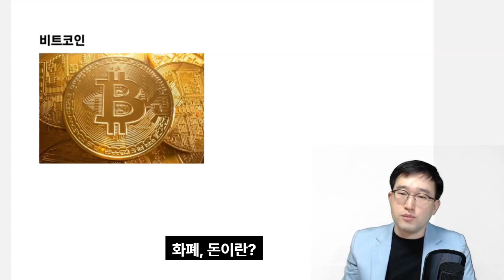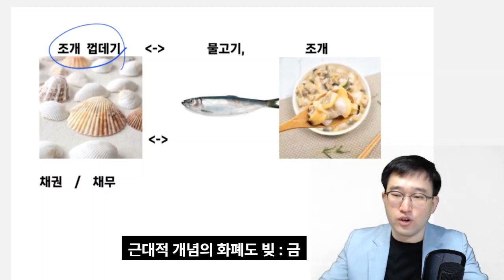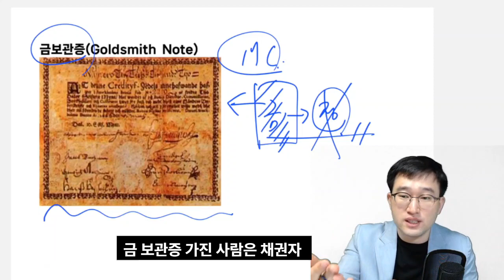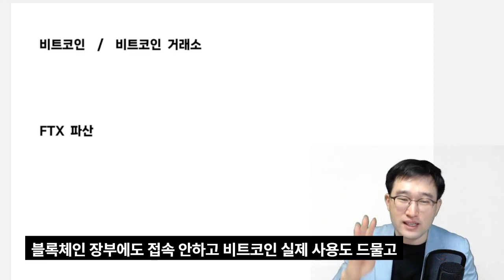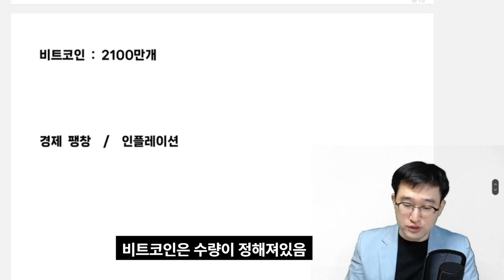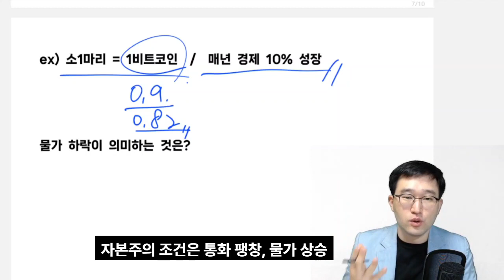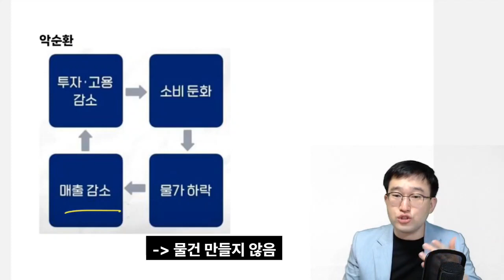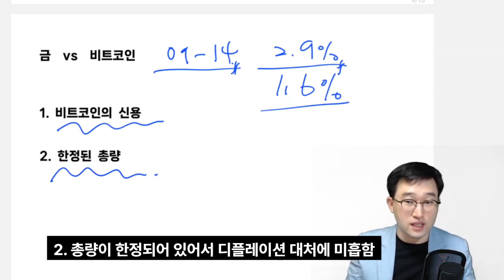비트코인은 결국 금을 대체할 수 있을까?? (화폐의 역사 2편)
역사상 수많은 종류의 화폐가 출현하고 사라졌습니다.

최근 각광받고 있는 화폐 후보는 비트코인 입니다.

비트코인을 역사적 경제적 관점으로 살펴봅니다.